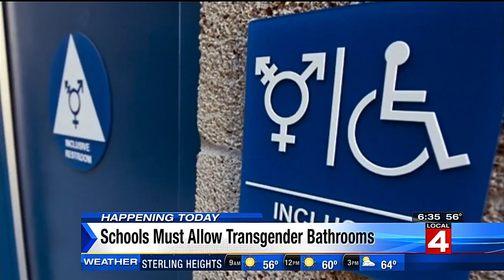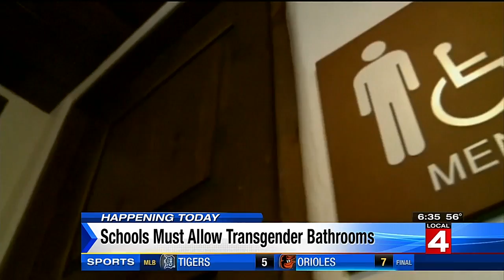US gives directive to schools on transgender bathroom access